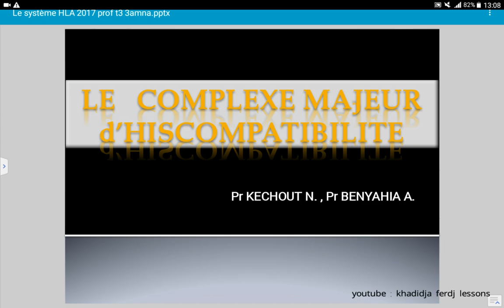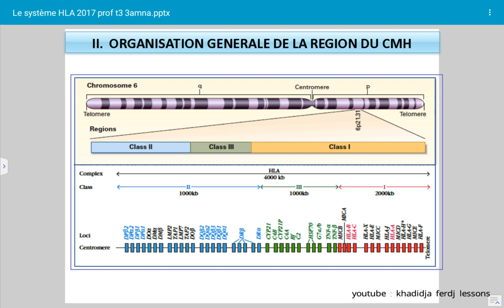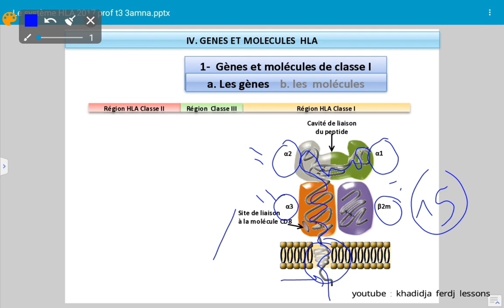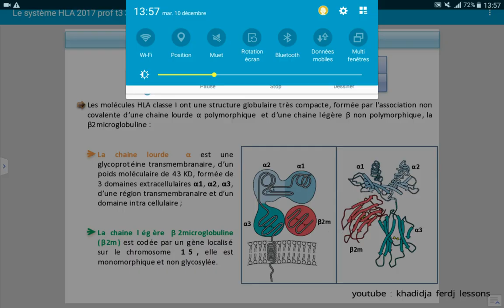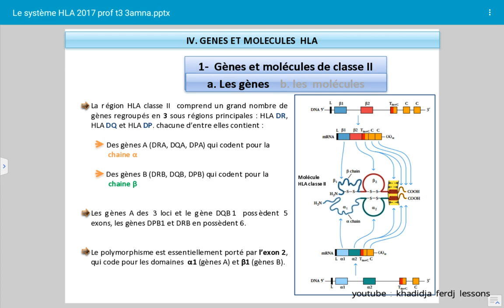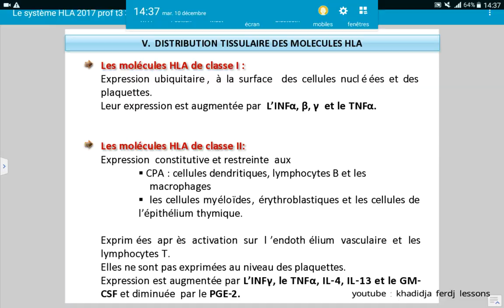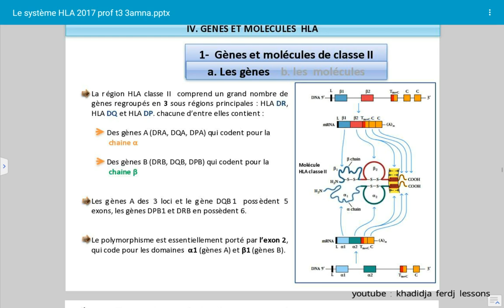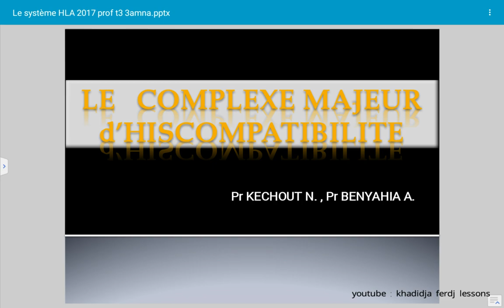📍 LE SYSTEME HLA !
📍Bienvenue à ma chaine youtube des cours , si vous avez des suggestions pour des prochaines cours ? Plz let them in comments 😁♥️

🔺lien de mon compte facebook :khadidja.ferdj